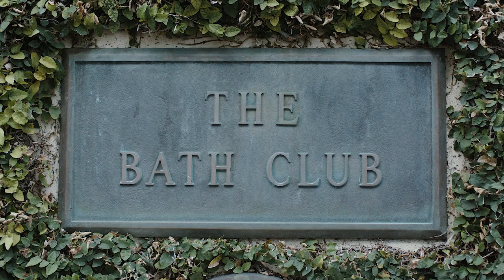eBay Upfront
Starting in Miami, we are coming directly to our sellers to help them network, learn and grow.